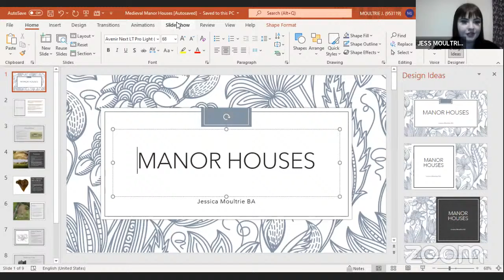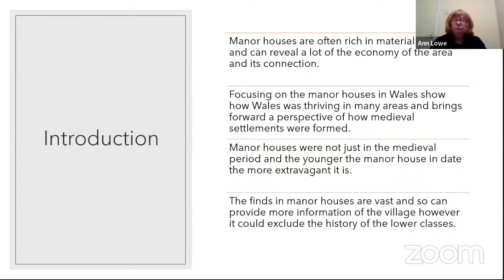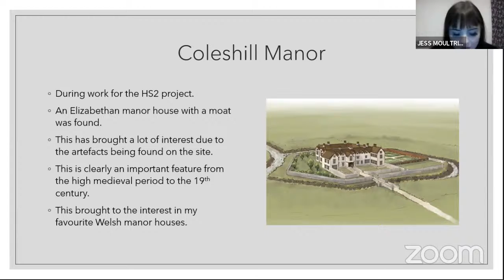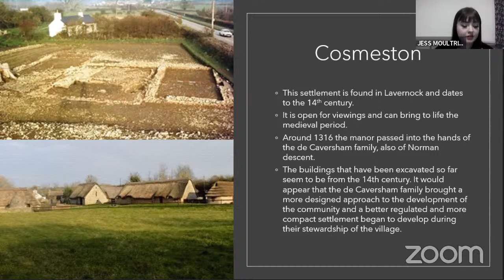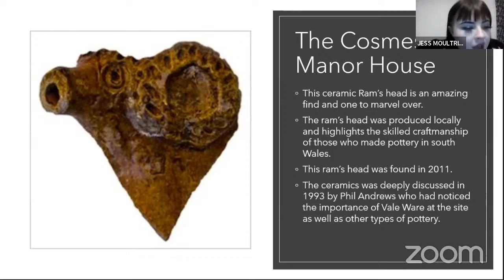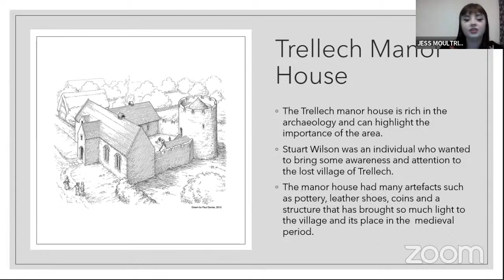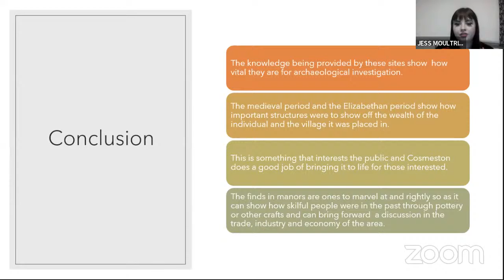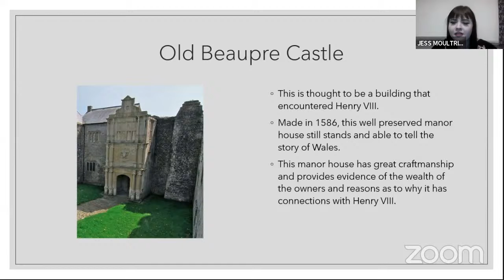Welsh Manor Houses